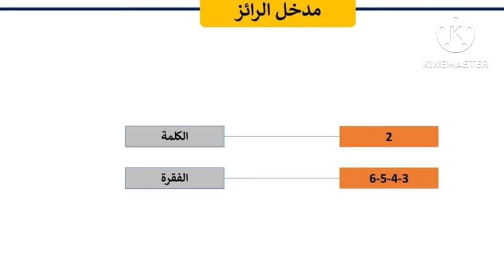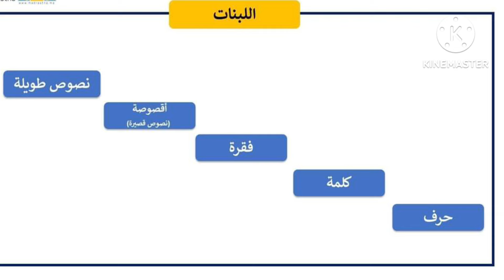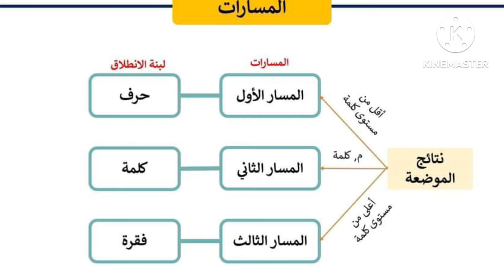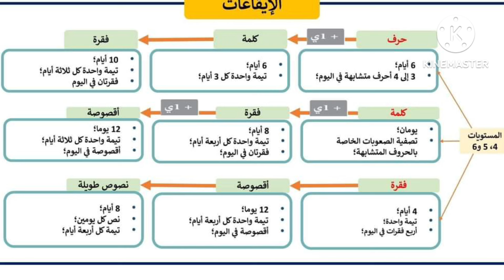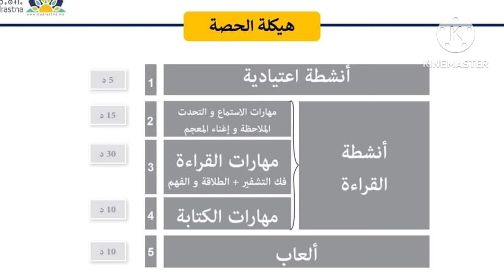منهجية تدريس اللغة العربية وفق المستوى المناسب حسب آخر المستجدات 2024